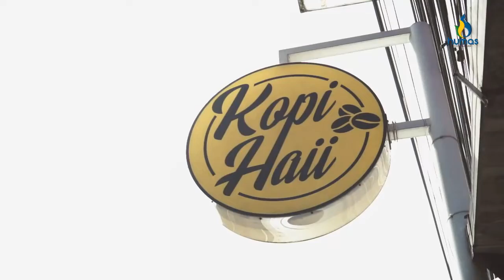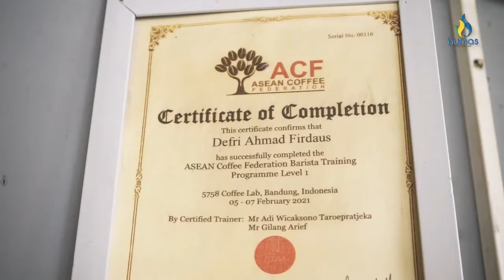UMKM - BISNIS KEKINIAN BERBASIS SYARIAH, NGOPI SAMBIL SEDEKAH